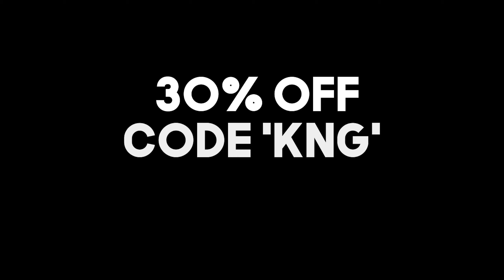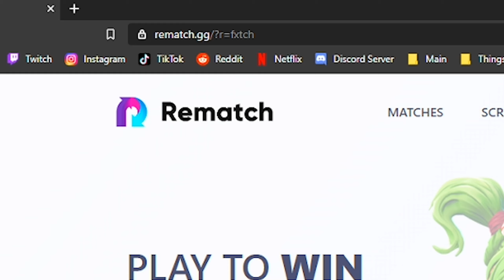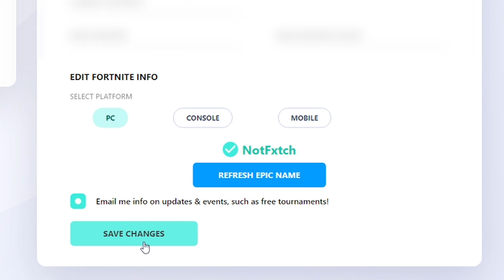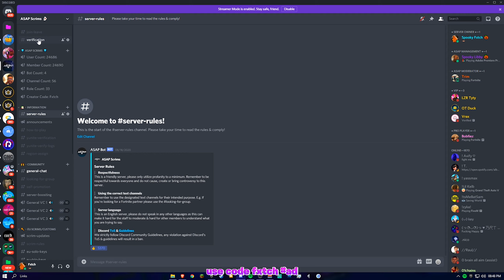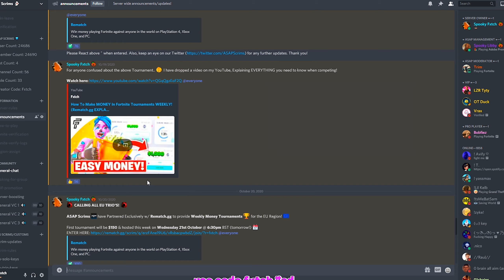How To Enter Tournaments & WIN MONEY In Fortnite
Not sure How To Enter Tournaments / COMPETE & *WIN* MONEY In Fortnite Chapter 2? Watch this video & learn how! ✅

● Don't forget to Use Code "Fxtch" in the Fortnite Item Shop to help support me in the best way possible! (ad)

🏆 HOW TO ENTER MY TOURNAMENTS 🏆

1. Sign Up / Create an Account for Rematch

2.

3.

It's that simple! Now keep an eye on the Discord for when we're hosting! (First Solo Tournament will be Novemeber 30th @ 6:30pm BST for $150!)

➤ Did someone say Kungarna Merch? We gotchu covered!